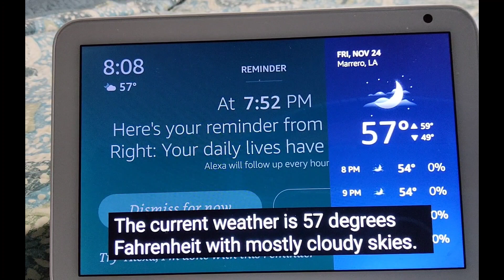White Alexa | 100 ip | Mostly Cloudy, Sunny, and intermittent clouds